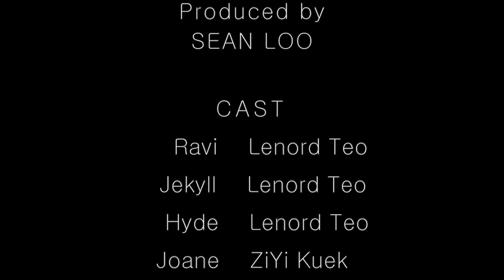ITE College East Jekyll and Hyde Short Film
This is a short film made by my group doing Video Production!